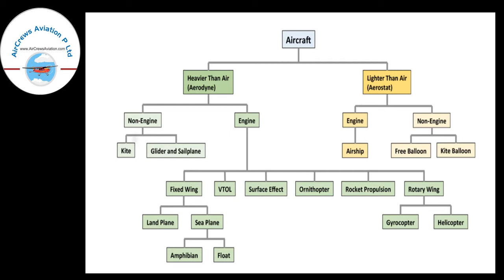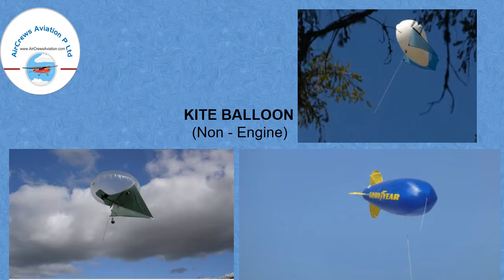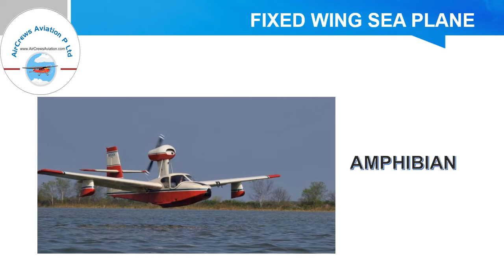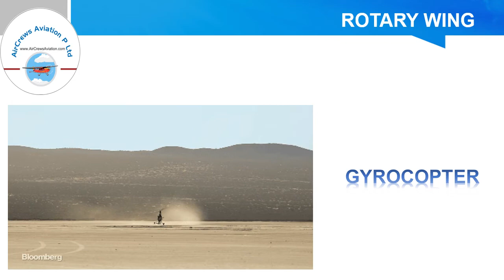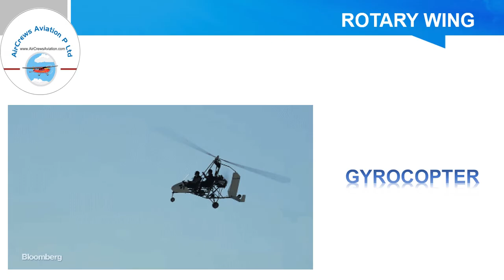Types of Aircrafts by Manbir Kaur Aerospace Engineer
Dear Visitors,